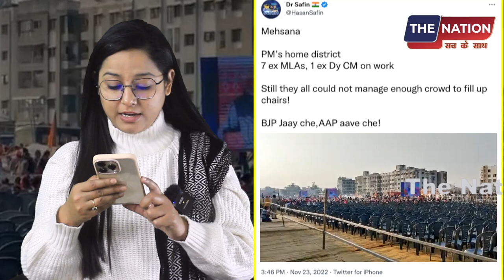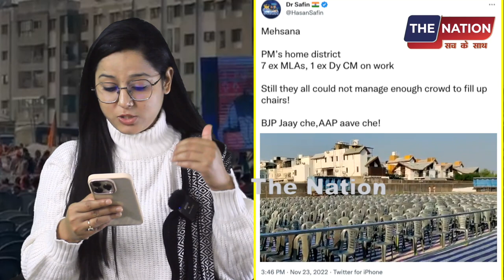ताबड़तोड़ रैली में खाली कुर्सियां देखकर ? मोदी तमतमा उठे! PM Modi | Amit Shah | BJP | Godi Media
,नमस्कार,